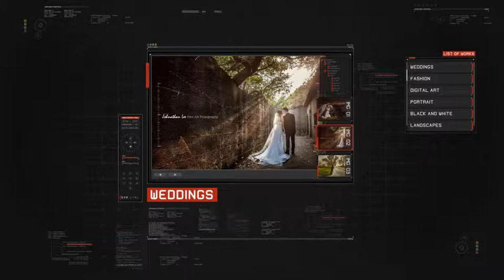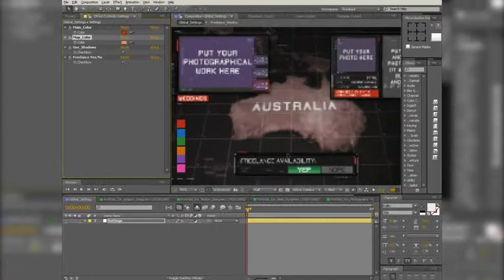After Effects Project Files - Digital Portfolio - VideoHive 7570612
Digital Portfolio Hi there! I present to you the portfolios for every creative person.